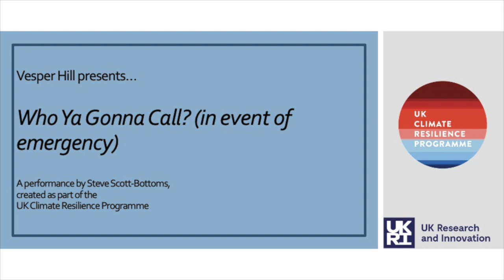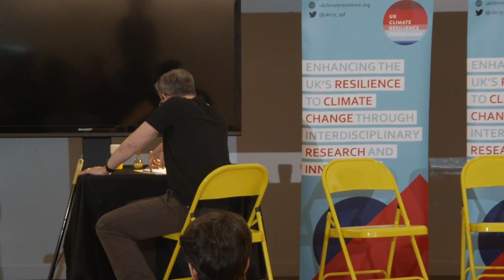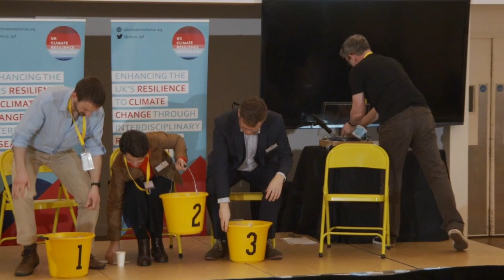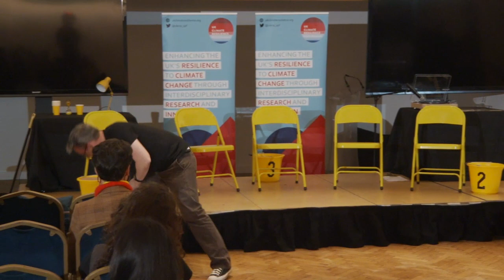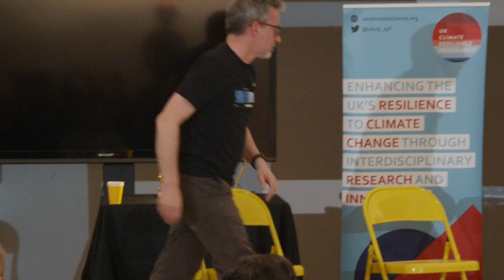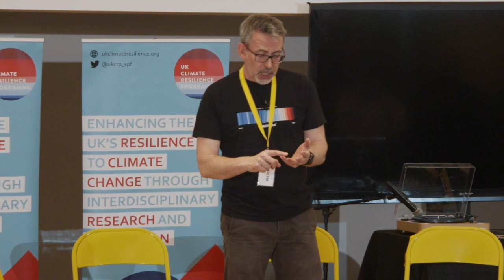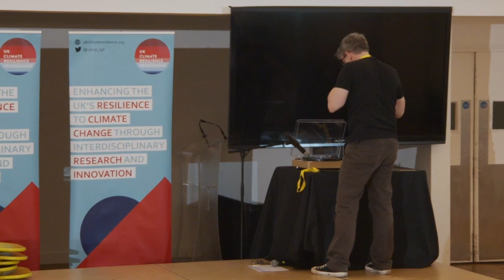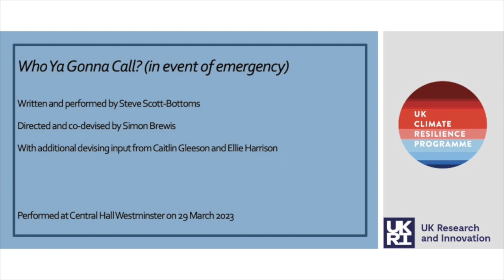Who Ya Gonna Call? (in event of emergency)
Vesper Hill presents... Who Ya Gonna Call? (in event of emergency)

A performance by Steve Scott-Bottoms, created as part of the UK Climate Resilience Programme.

Performed at Central Hall Westminster on 29 March 2023.